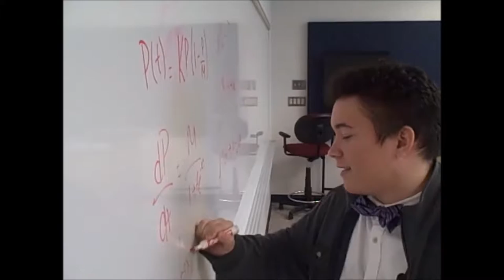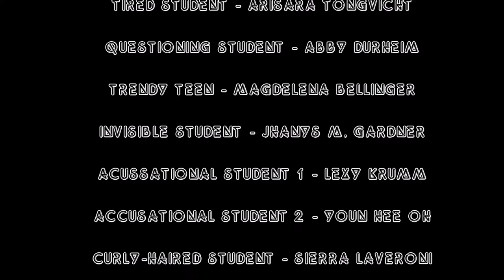The Lockdown HD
The Commonwealth Governor's School class of 2017 present "The Lockdown" filmed in 20 minutes within the UMW center of the arts for a field trip. The rising Actress, Emily Kresho, dazzles her audience with her rendition of alien exposure to our films macguffin: water. She writhes with utmost fear as the classmates are frightened by the horrors yet to come of an alien invasion. I star as the confused but sexy calculus teacher.